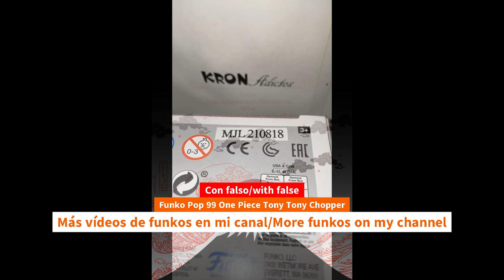Update Unboxing Funko Pop 99 One Piece Tony Tony Chopper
Update Unboxing Funko Pop 99 One Piece Tony Tony Chopper unboxing Funko Pop